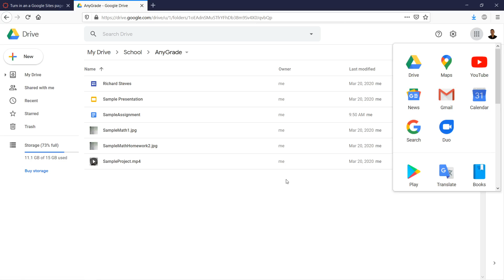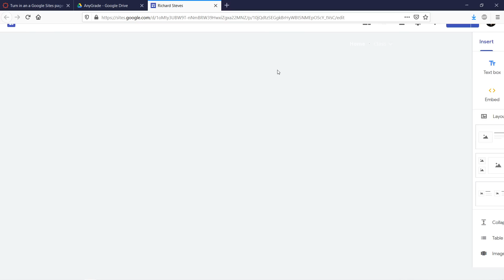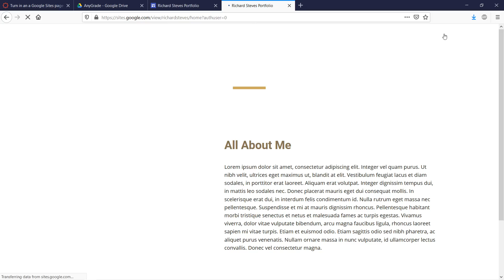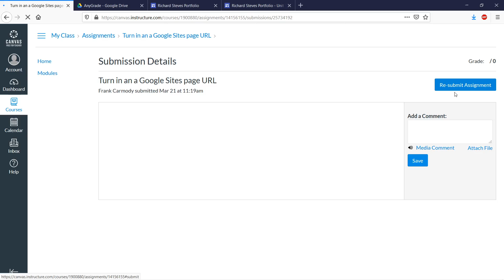Canvas : 13 : Turn in Google Sites Page as a Published URL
This video focuses on Turn in Google Sites Page as a Published URL for a student Canvas account. This a series of videos for students to learn to  use the Canvas Learning Management System to learn .